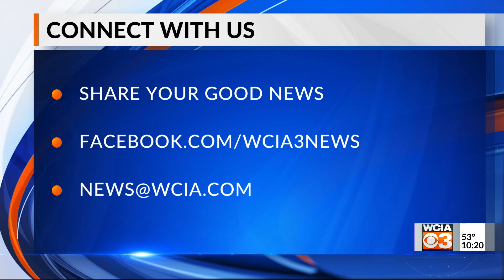10 p.m. News Bright Spot